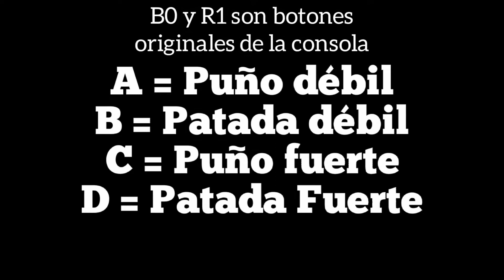KOF XI | Team Kusanagi and Yagami | Tutorial Movimientos DM, LSDM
Como hacer los Movimientos Especiales o Movimientos de desesperación, Movimientos de Líder de Iori, Kyo y Shingo en The King Of Fighters XI.